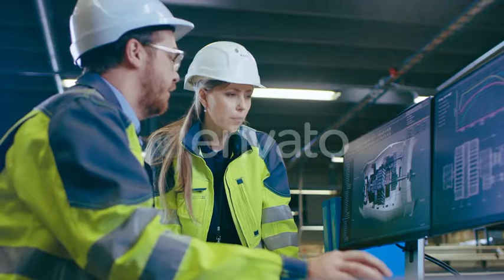Inside Factory Male Mechanical Engineer and Female Chief Engineer (Stock Footage)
Inside Factory Male Mechanical Engineer and Female Chief Engineer Work Together on the Personal Computer, They Discuss Details of the 3D Engine Model Design.

Unlimited Video Footage downloads for a single monthly fee Access to millions of creative elements with unlimited downloads.